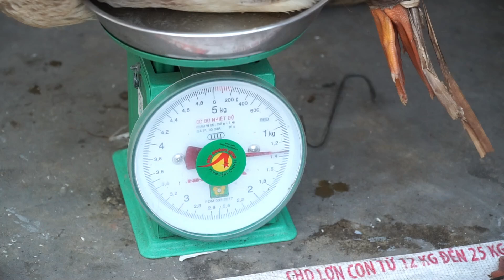Happy Day, Harvesting Ducks & Onions Goes to the Market Sell - Cooking Alone | Free New Life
Today, Trinh will make a python trap. Then harvest vegetables and kohlrabi and bring them to the market to sell.
We invite you to follow the details of Trinh's work!
➤Happy Day
➤Harvesting Ducks
➤Harvesting Onions
➤Cooking Alone
➤Goes to the Market Sell
➤Free New Life